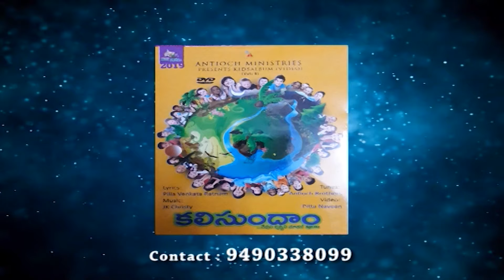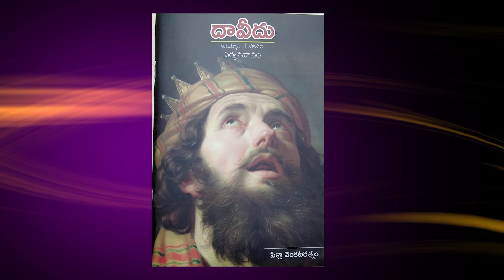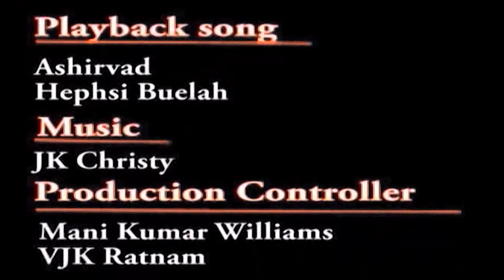జీవిత పాఠశాల | సోదరుడు పిల్లా వెంకటరత్నం | శుభవార్తటీవీ